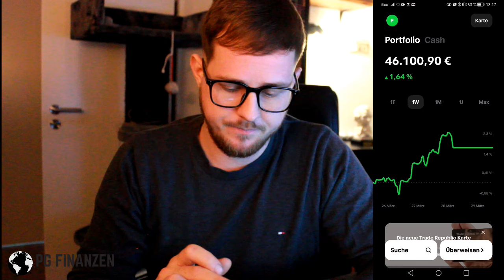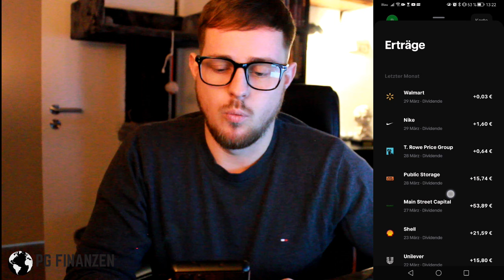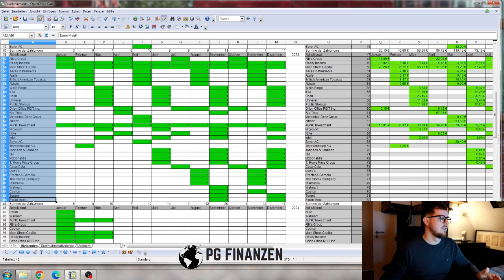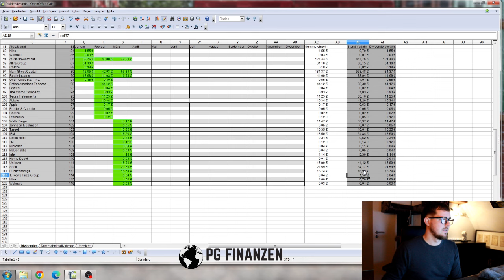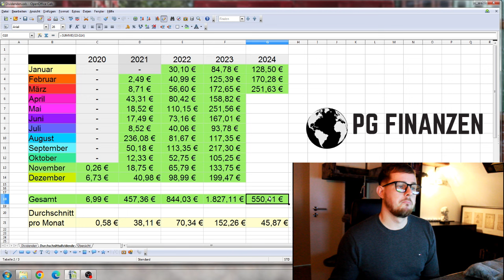Angestellt und Passives Einkommen durch Aktien | Ich Kaufe Einkommen | Update Dividenden März 2024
Hallo mein Name ist Pascal von PG-Finanzen.
Ich bin kompletter Anfänger, was das Thema investieren angeht und möchte dich auf meine Reise in das Aktionärsleben Mitnehmen.

In Diesem Video zeige ich wie man sich als Angestellter ein passives Einkommen in form von Dividenden aufbauen kann. Du siehst in diesem Video ganz Transparent jede einzelne Dividende die ich erhalten habe

alles 30 Tage kostenlos testen und jederzeit kündbar:
Amazon Prime Abo

Schau gerne mal auf meiner Webseite PG-Finanzen vorbei und stöbere ein bisschen

Egal was du bestellen willst bei Amazon klicke vorher auf diesen Link :

Am besten speicherst du dir diesen in deinem Browser ab. Danke dir

📖Der Weg zur finanziellen Freiheit
📚Denke nach und werde reich
📖Rich Dad Poor Dad
📚Der reichste Mann von Babylon
📖So denken Millionäre
📚André Kostolany - Die Kunst über Geld nachzudenken
📖Rich Dad Poor Dad - Cashflow Quadrant
📚Shoe Dog
📖Die 1%-Methode
📚Elon Musk: Wie Elon Musk die Welt verändert
📖Bargeld statt Buchgewinn
📚Total Recall - Arnold Schwarzenegger

Hier eine Liste von kostenlosen Büchern. Die einzigen Kosten die entstehen, sind die für den Versand.

Mein Equipment:
📽Webcam - Microsoft Lifecam
📱Kamera - Huawei P30Pro
🎞Videoprogramm - Cyberlink PowerDirector

Ich empfehle auf diesem Kanal ausschließlich Produkte, die ich auch selber nutze. Dafür erhalte ich gegebenenfalls eine Provision. Diese Provision ermöglicht es mir diesen Kanal zu unterhalten und zu verbessern.  Mit dem Verwenden meiner Links unterstützt du diesen Kanal. Vielen Dank.